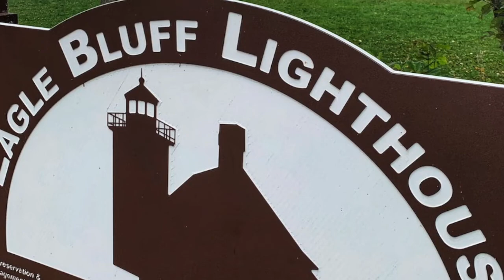One-Minute In Peninsula State Park: Biking The Sunset Trail & Hiking The Eagle Trail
We spent a day at Peninsula State Park with our kids (teen and tween) biking and hiking during a recent visit to Door County, Wisconsin. See highlights from our time in the park.

Read about our park visit, along with our Door County, Wisconsin, weekend itinerary, in my article, "Need A Door County, WI Weekend Itinerary? Try Ours."

Are you planning a trip to Door County? Don't miss visiting the state parks. Get the information you will need to plan your visits in, "You Will Love Door County State Parks: An Overview."